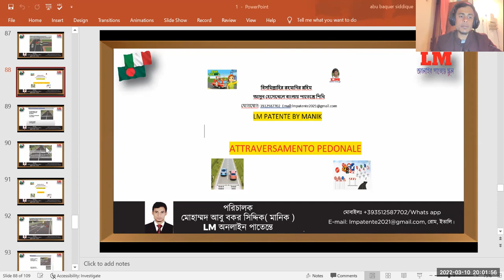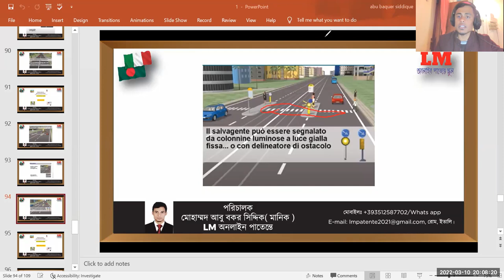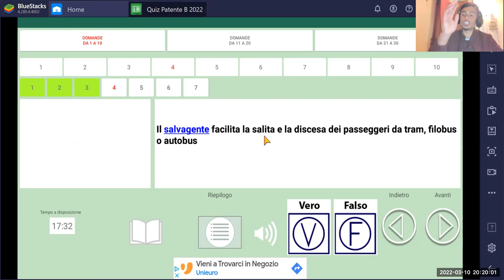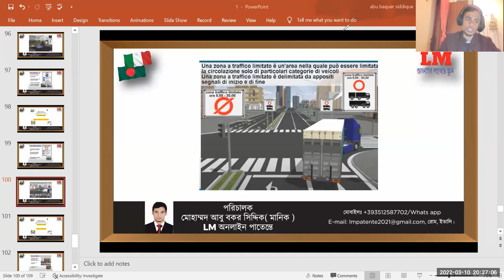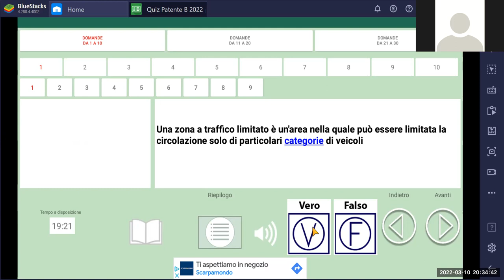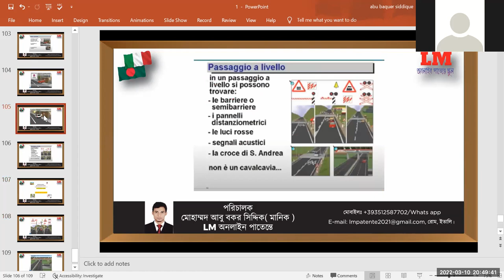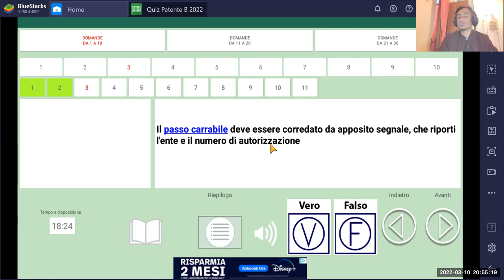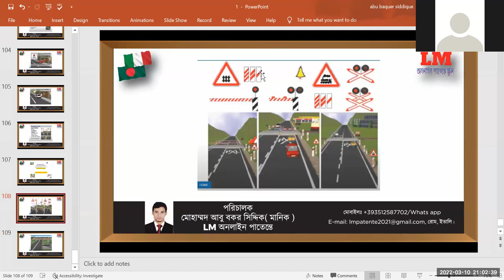STRADA পঞ্চম পর্ব